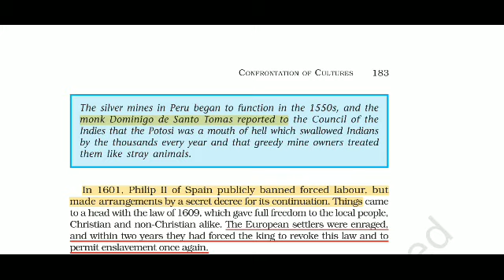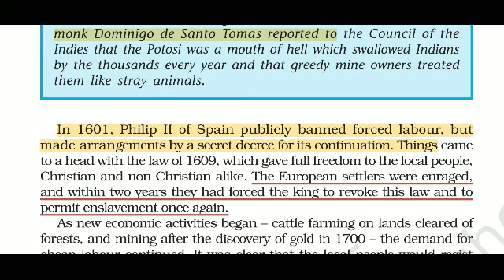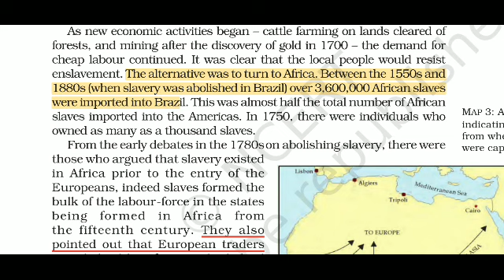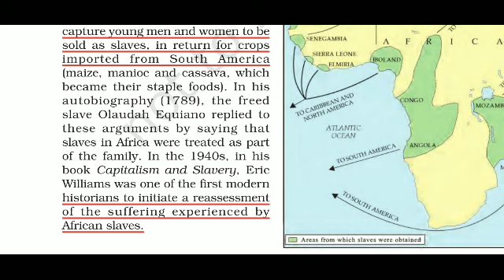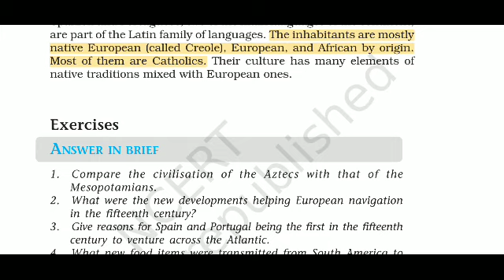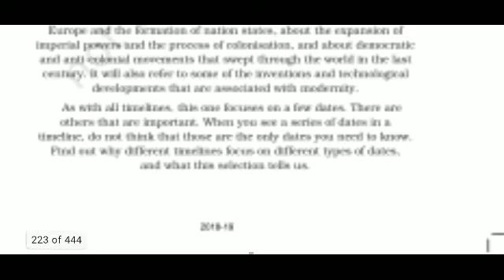Class 11 HISTORY CHAPTER 8 CONFRONTATION OF CULTURES ( PART 8 ) ( LAST PART )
CLASS 11 HISTORY CHAPTER 8 CONFRONTATION OF CULTURES ( PART 8 )